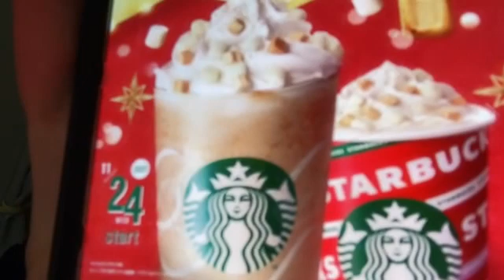2021年11月24日 12時10分15秒 市村 愛里（HKT48 研究生）